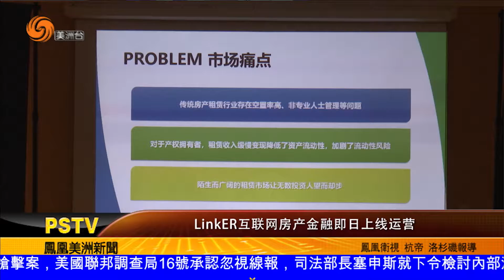0216 LinkER互聯網房產金融即日上線運營